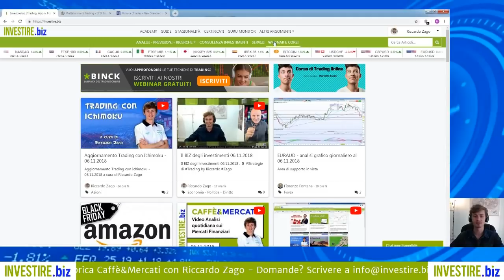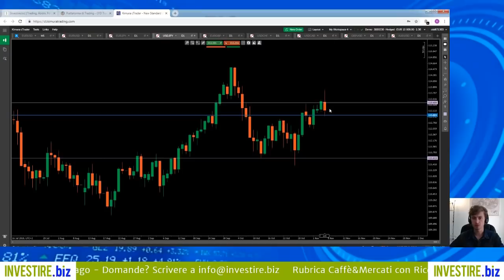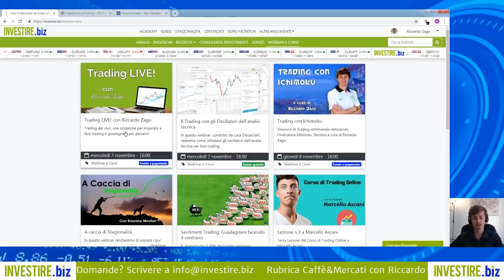Caffè&Mercati - Sono entrato Short su EUR/USD 07.11.2018